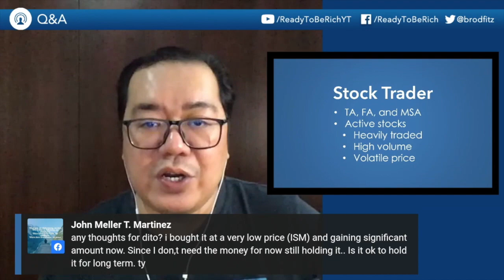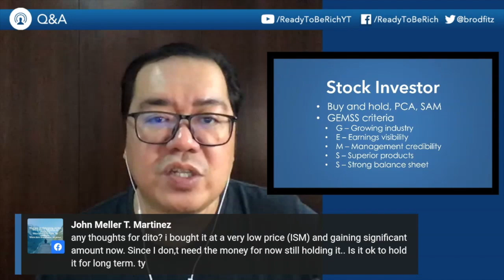Is DITO a Good Long-Term Investment for the Stock Market?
Many are buying DITO shares in the Philippine Stock Market because it's the 3rd telco in the country. Is it a good investment for the long-term? I give you some tips on how you can check.